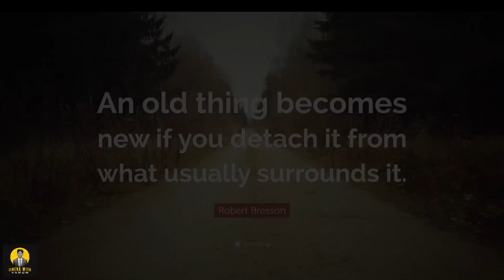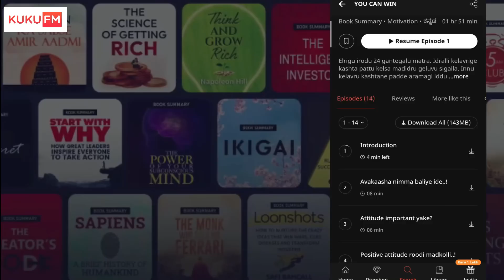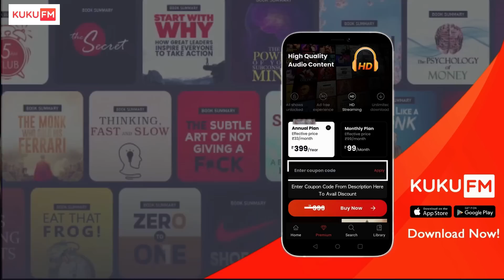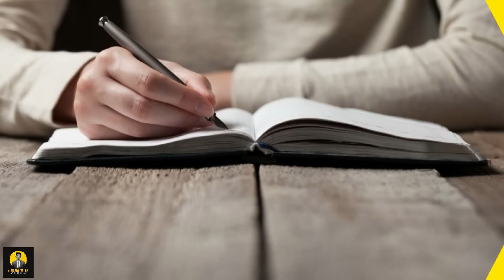8 Upcoming Kannada Movies which are Establishing the 80s Era Once Again | Cinema with Varun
8 Upcoming Kannada Movies which are Establishing the 80s Era Once Again..)